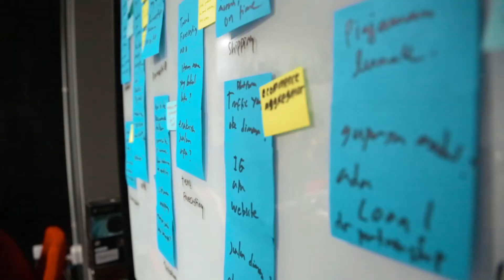Regi Wahyu • DATTABOT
Regi Wahyu
Endeavor Entrepreneur Indonesia

Dattabot, formerly known as Mediatrac, is an Indonesian Big Data Analytics company with a focus on data integration. Powered by the most advanced analytics technology and the most comprehensive data library in Indonesia, we have the capacity to unlock the hidden value in your data.

Since 2010, Dattabot has been harnessing the power of Big Data technology to provide innovative solution to clients from various industries; from Fast Moving Consumer Goods (FMGC) companies, Financial Institution, even government institution.

Endeavor is leading the High-Impact Entrepreneurship movement around the world to catalyze long-term economic growth. Endeavor works by selecting, mentoring, and accelerating the best high-impact entrepreneurs.